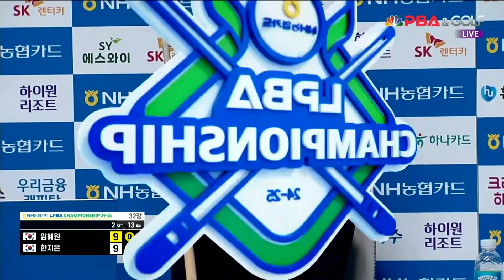임혜원vs한지은 32강 2세트[NH농협카드 LPBA챔피언십 24-25]